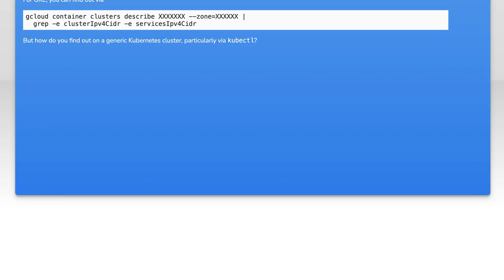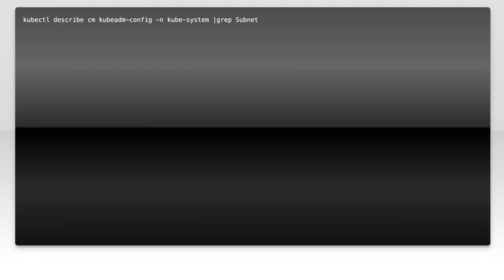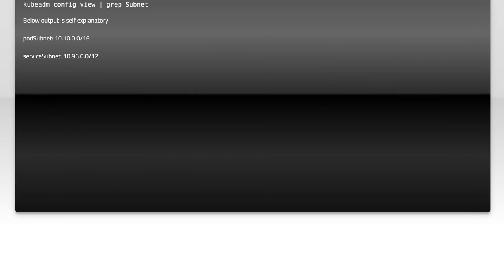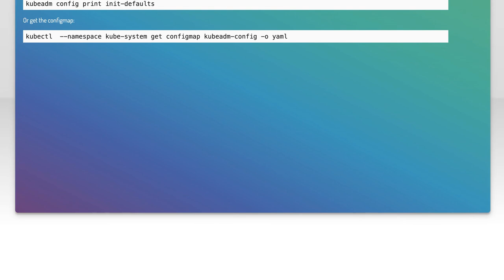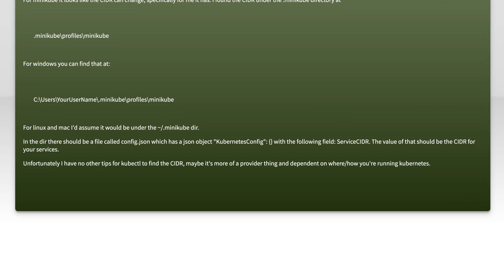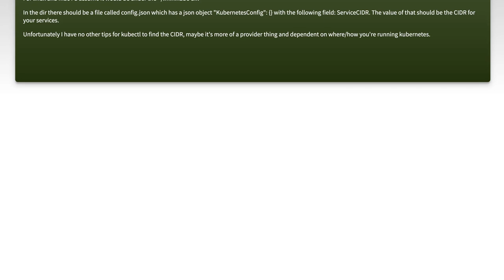How to Find Cluster and Service CIDR in a Kubernetes Cluster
In this video, we'll explore the essential concepts of Cluster and Service CIDR in a Kubernetes environment. Understanding these CIDR ranges is crucial for effective network management and resource allocation within your cluster. Join us as we guide you through the steps to identify and configure these settings, ensuring your Kubernetes deployment runs smoothly and efficiently.

Today's Topic: How to Find Cluster and Service CIDR in a Kubernetes Cluster

Related to: kubernetes, clustercidr, servicecidr, findcidr, kubernetesnetworking, kubernetescluster, kubernetesservices, cidrnotation, kubernetesconfiguration, networkinginkubernetes, kubernetestutorial, kubernetesguide, clusternetworking, servicenetworking, kubernetesbestpractices, kubernetesadministration, kubernetessetup, kubernetesmanagement, cloud-nativenetworking,